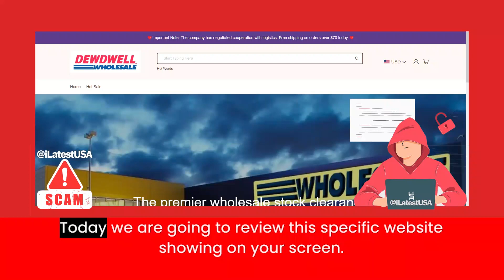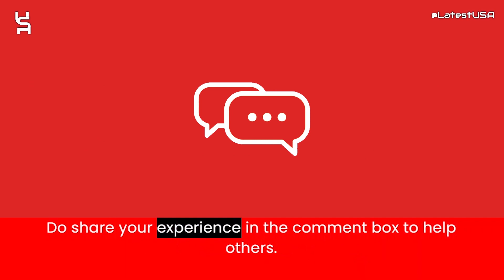Dewdwell Reviews | Scam Alert! DEWDWELL.COM | DEWDWELL.COM Review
Dewdwell.com reviews,
Dewdwell.com is fraud?,
Dewdwell.com scam or legit?
Dewdwell.com,
DEWDWELL.COM,
DEWDWELL.COM review,
DEWDWELL.COM scam,
DEWDWELL.COM Fake Website,
DEWDWELL.COM Fraud,
Is DEWDWELL.COM Scam?,
DEWDWELL.COM Review Scam found video proof,
DEWDWELL.COM REVIEWS,
DEWDWELL.COM WEBSITE REVIEW,
DEWDWELL.COM WEBSITE REVIEWS,
IS DEWDWELL.COM LEGIT,
latestusa,
Scam Websites